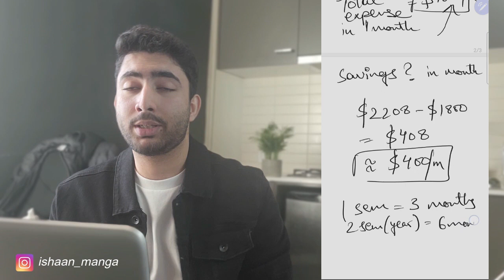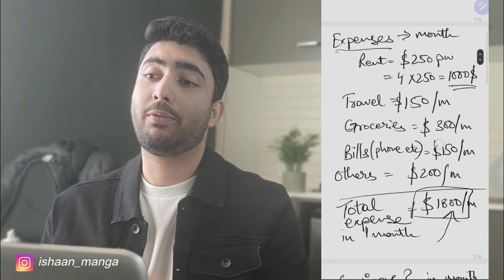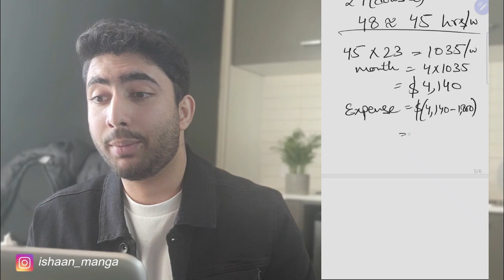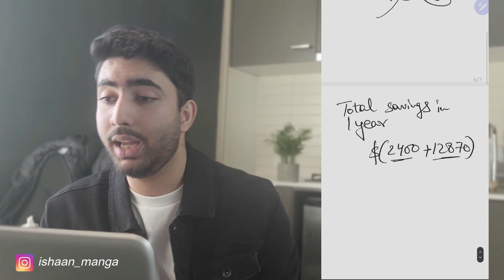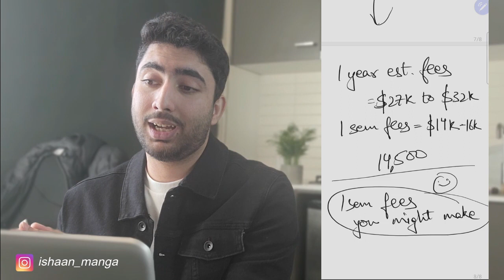Can International Students Pay Their University Fees In Australia After Visa Changes?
In this informative video, I will address a frequently asked question among international students studying in Australia: Can international students afford to pay their university fees, particularly the changes that took effect after 1st July 2023?

I understand that this is a crucial concern for many international students, and I will provide insights into this matter while presenting some estimated figures for better understanding.

However, it is essential to emphasize that these numbers are purely for illustrative purposes, representing a hypothetical scenario. Your financial situation may differ significantly based on various factors such as job opportunities, previous work experience, university tuition fees, living expenses, and numerous other personal considerations.

Through this video, I aim to offer guidance and valuable information, but I encourage all viewers to conduct their own comprehensive research and consult relevant authorities to make well-informed decisions tailored to their unique circumstances. Remember, financial planning is a highly individualized process, and being aware of all aspects of your financial situation will empower you to navigate your academic journey in Australia with confidence and peace of mind.

Can a student pay his fees in Australia?
Can you pay your uni fees in Australia?
Can we pay our uni fees in Australia?
Can international students work and study in Australia?
Cost of studying in Australia for international students.